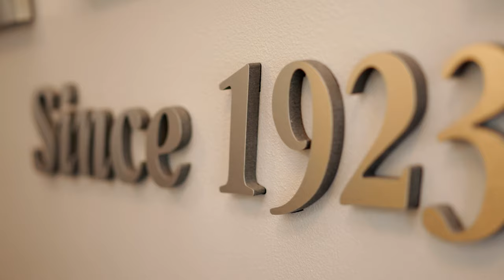Garmong Construction | Who We Are | 2021